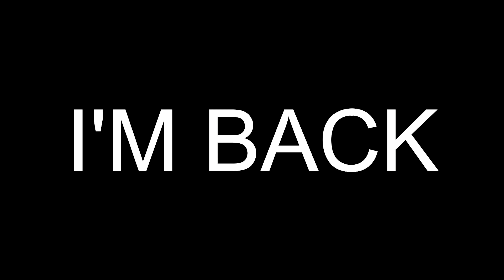STREAM MOMENTS (Episode 4)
CATCH ME LIVE ALMOST EVERY DAY

BIG THANKS TO ALL THE CLIPPERS!

© IMPORTANT:
If there are copyright issues with any of my videos from producer or label's side (including artists of the images used), please send an e-mail to: and I will remove it immediately!